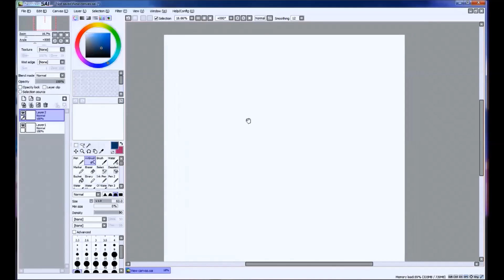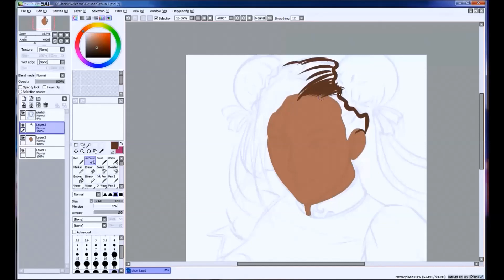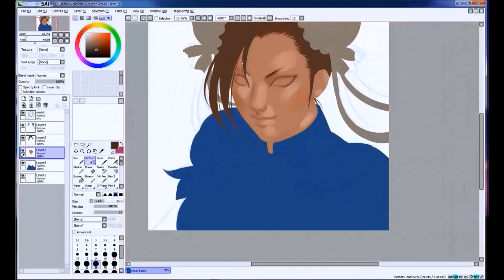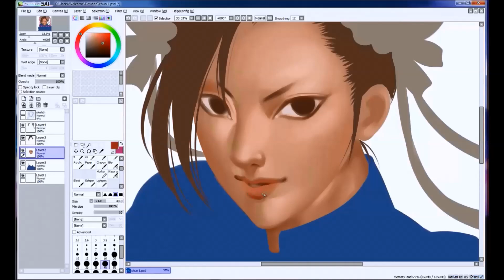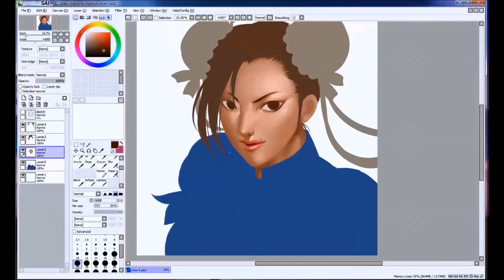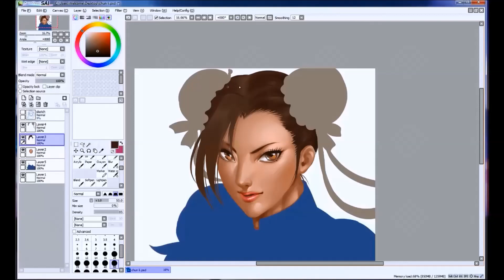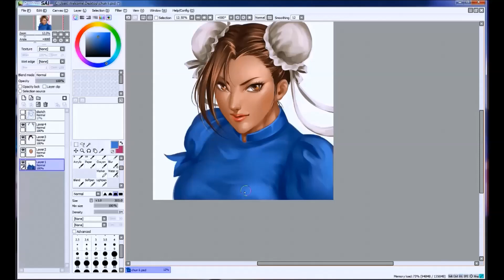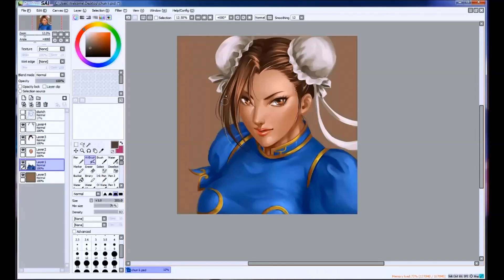Chun Li Portrait